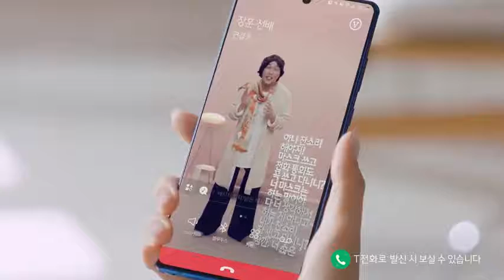김연아 - SK텔레콤 V컬러링 김연아의매너링편 / 30s. 2020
[Korea Commercial Funny Korean Commercials Korean Ad 韓國廣告 韓国のテレビCM 廣告 テレビCM]